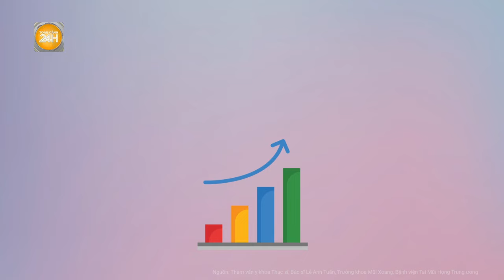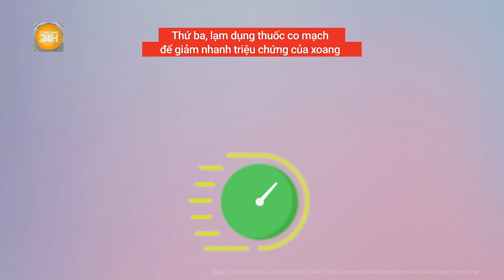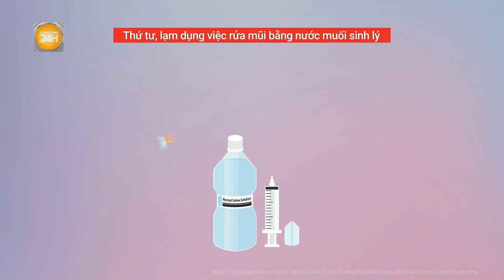Căn bệnh phổ biến nhưng nhiều người Việt vẫn hiểu lầm: Viêm xoang | Toàn cảnh 24h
Toàn cảnh 24h | Nhiều người bị viêm xoang luôn cảm thấy mệt mỏi, khó chịu vì đây là bệnh dai dẳng, điều trị mất thời gian, nhưng căn bệnh này khiến nhiều người hiểu lầm .